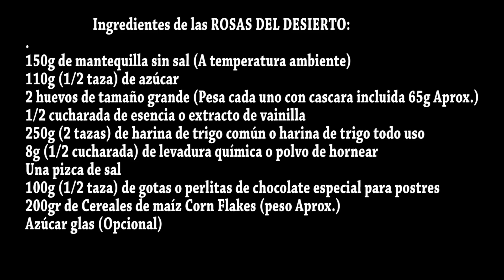ROSAS DEL DESIERTO. Unas galletas que te van a sorprender, quedan tan tiernas - Loli Domínguez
ROSAS DEL DESIERTO. Unas galletas que te van a sorprender, quedan tan tiernas por dentro que se deshacen en la boca, muy crujientes por fuera y de sabor delicioso, con pocos ingredientes, en poco tiempo y de manera muy fácil tendrás lista la merienda para disfrutarla con toda la familia.
MI TIENDA EN AMAZON PINCHA EL SIGUIENTE ENLACE:
Si entras desde EEUU
Ingredientes de las ROSAS DEL DESIERTO:
150g de mantequilla sin sal (A temperatura ambiente)
110g (1/2 taza) de azúcar
2 huevos de tamaño grande (Pesa cada uno con cascara incluida 65g Aprox.)
1/2 cucharada de esencia o extracto de vainilla
250g (2 tazas) de harina de trigo común o harina de trigo todo uso
8g (1/2 cucharada) de levadura química o polvo de hornear
100g (1/2 taza) de gotas o perlitas de chocolate especial para postres
200gr de Cereales de maíz Corn Flakes (peso Aprox.)
Azúcar glas (Opcional)
DESERT ROSES ingredients:
150g unsalted butter (at room temperature)
110g (1/2 cup) sugar
2 large eggs (Weighs each one with shell included 65g Approx.)
1/2 tablespoon vanilla essence or extract
250g (2 cups) plain wheat flour or all purpose wheat flour
8g (1/2 tablespoon) chemical yeast or baking poder
100g (1/2 cup) of special chocolate drops or pearls for desserts
200gr of Corn Flakes (approx. weight)
Icing sugar (optional)

Estos son los electrodomésticos de TEKA QUE EMPLEO:

1 DIRECTSENSE IZF 88700 MST Placa de inducción
2 VS 152 (ENVASADORA) Envasadora
3 CLC 835 MC (CAFETERA) Cafetera
4 ML 822 BIS (MICROONDAS) Microondas
5 HLB 860 P (HORNO) Horno pirolítico
6 RBF 78720 (FRIGORÍFICO) Frigorífico

Vector de Logos creado por BiZkettE1